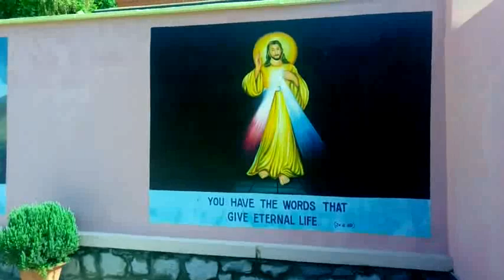Holy Family English Medium School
Holy Family English Medium School is run by the sisters of Holy Family Congregation, Kripajyothi Province Moovattupuzha. The School follows the CBSE syllabus.

Our school is located at Pachalloor. It is a quite rural place about 10 kms away from Trivandrum city on Trivandrum – Kovalam road. We create environment which will contribute to the realization of the full potential of students in the academic and extra curricular field, aided by the love and support of parents and society.

Our Primary aim is to render service to the Family seeing it as the basic unit of society.